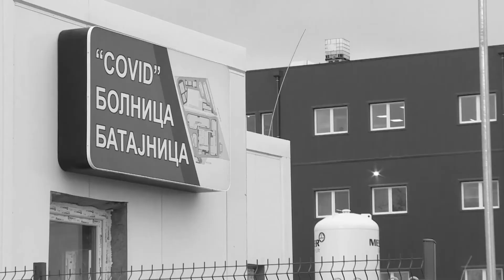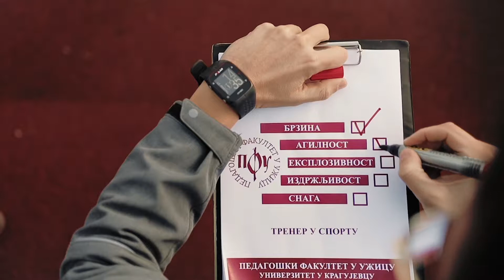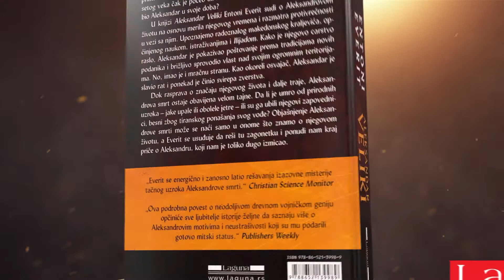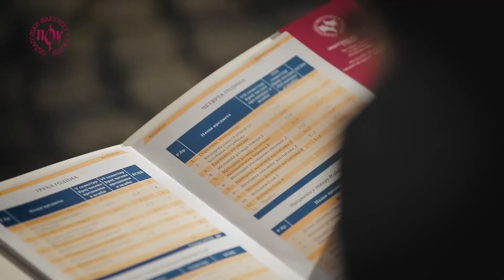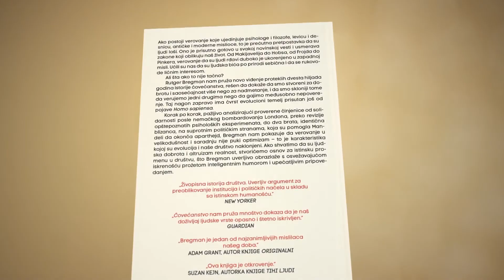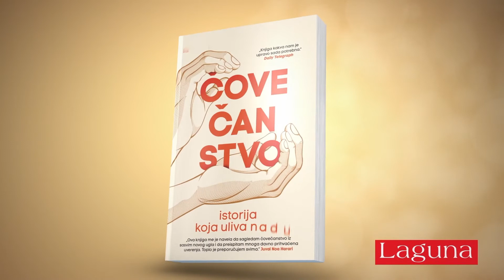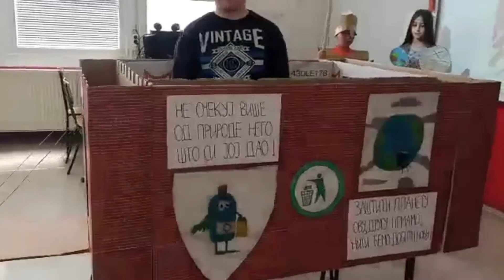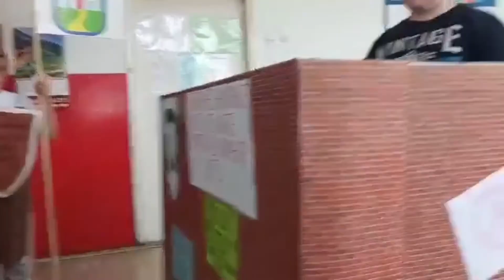Mozaik RTK 7.05.2021.